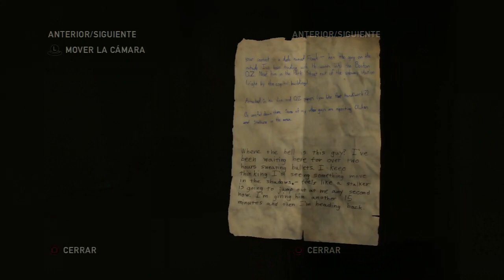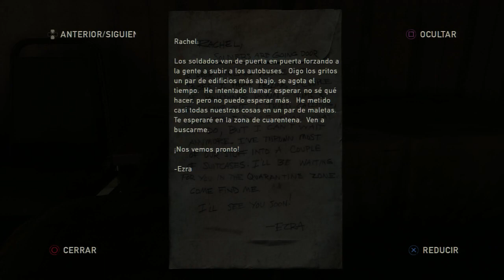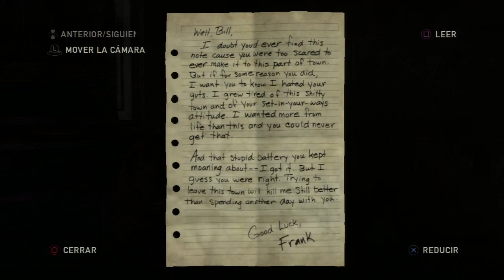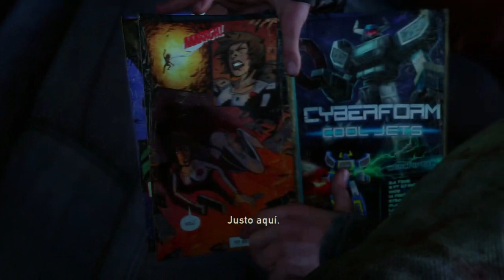The Last of Us / Dificultad REALISTA #2